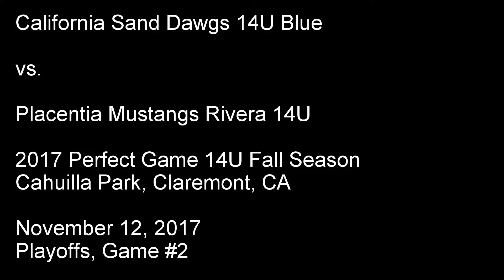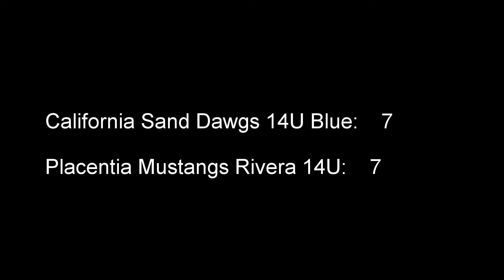California Sand Dawgs 14U Blue vs. Placentia Mustangs Rivera 14U November 12, 2017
California Sand Dawgs 14U Blue vs. Placentia Mustangs Rivera 14U November 12, 2017. CCYB Pool D playoffs, Game 2.